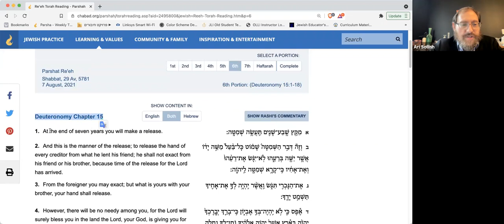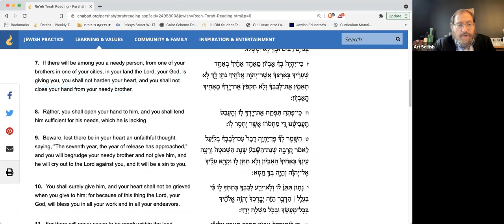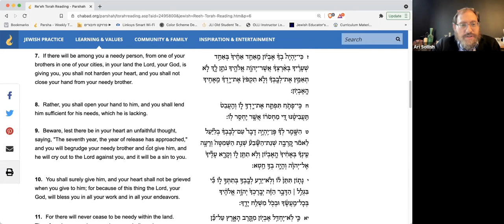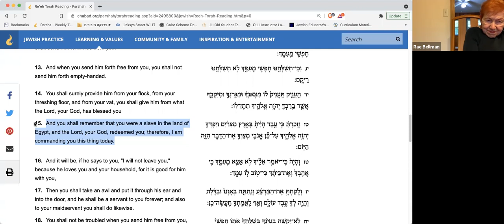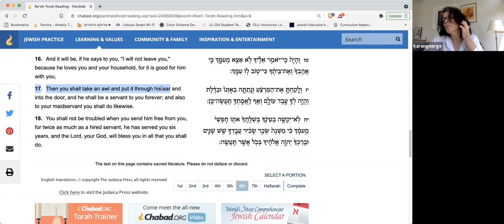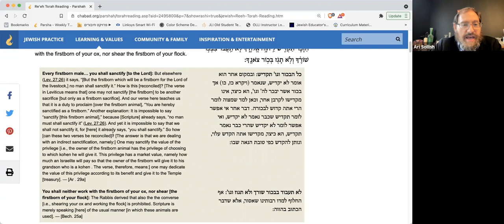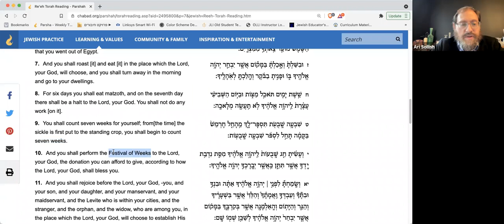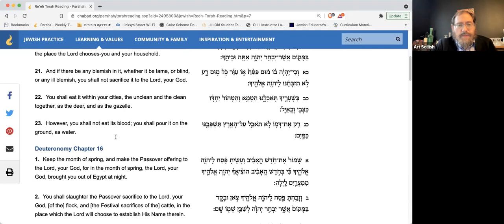Daily Power Parsha 8.6.21 (Re'eh)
Recorded live on August 6, 2021